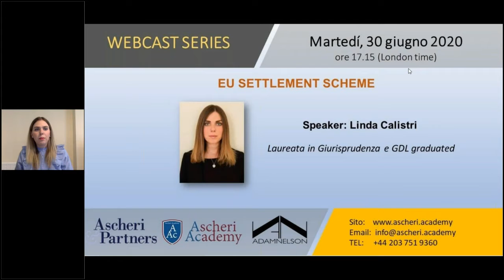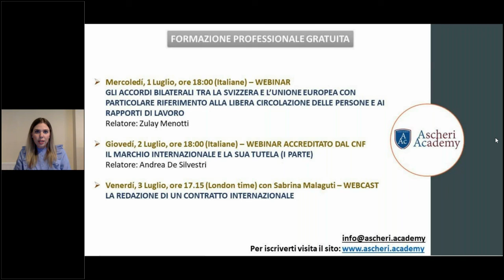Webcast series- EU SETTLEMENT SCHEME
Speaker: Linda Calistri
Laureata in giurisprudenza e GDL graduated